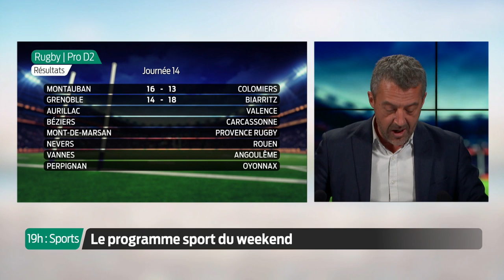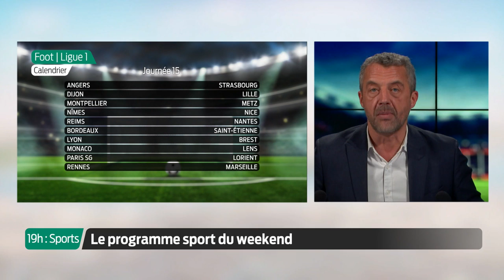19h : Sports - Vendredi 18 Décembre | À l'affiche